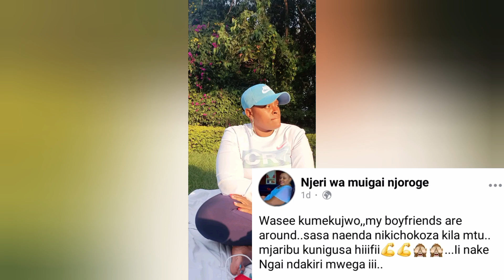NDÚMÍRÍRI YA NJERI WA MUIGAI GÚTIGA ANDU MATHAMÍTIE TÚNUA NÍKUMAKA